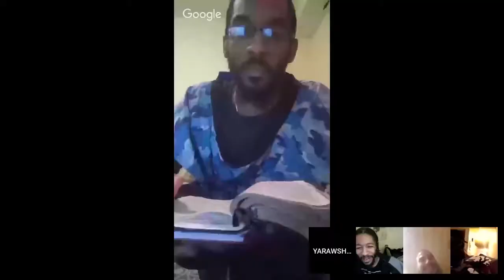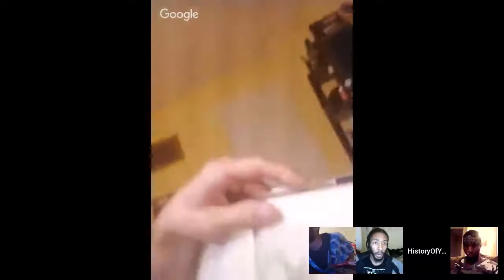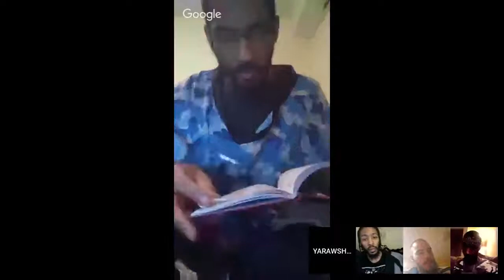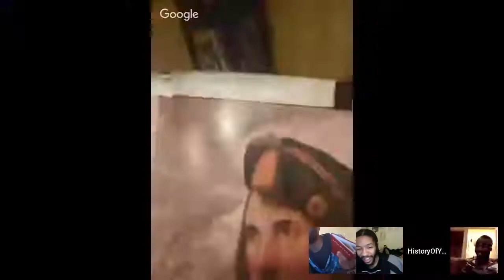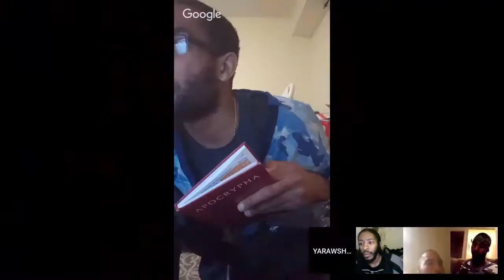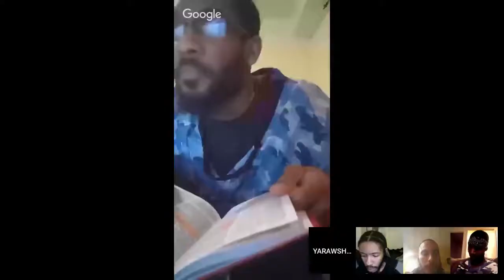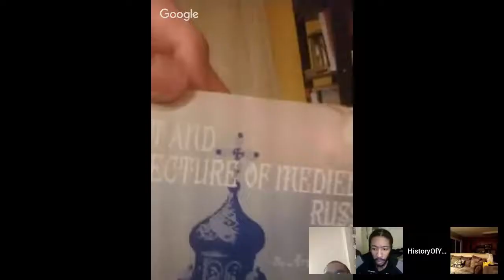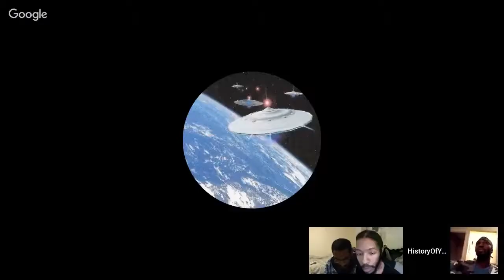History/Prophecy Open Forum 14/03/18